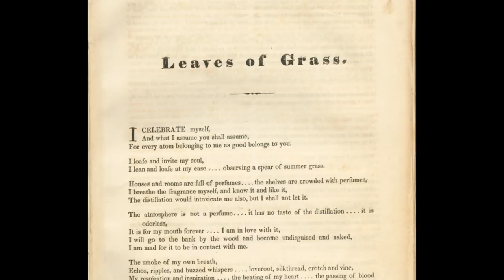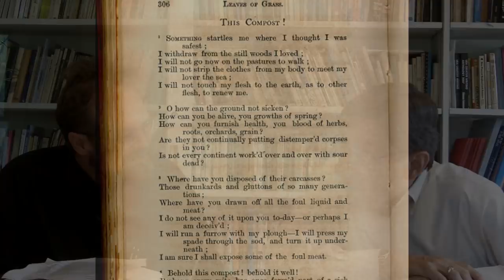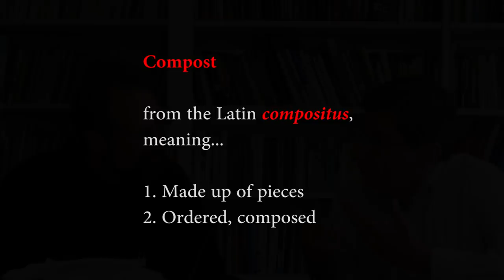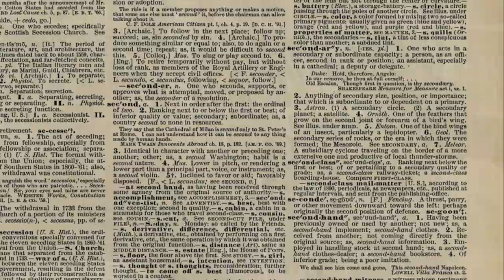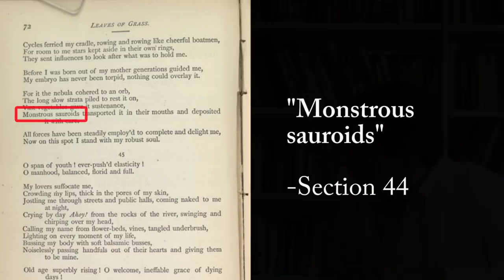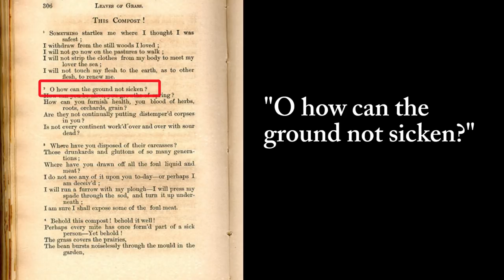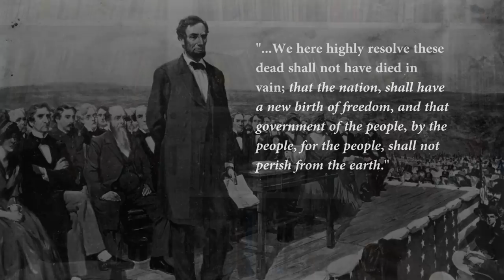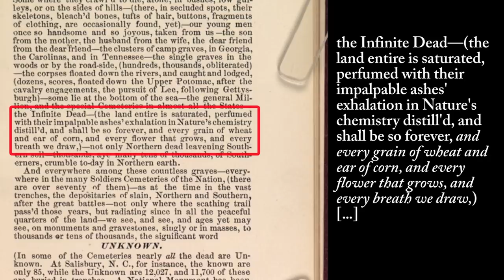Every Atom: Walt Whitman's "Song of Myself" - Class Five: Compost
This class video was originally featured in EVERY ATOM: WALT WHITMAN'S "SONG OF MYSELF," a Massive Open Online Course offered by the University of Iowa's International Writing Program in Spring 2014.

This MOOC has now concluded; its content is featured as a "MOOC-Pack" on the IWP's Distance Learning MOOC-Pack Library for you to browse.